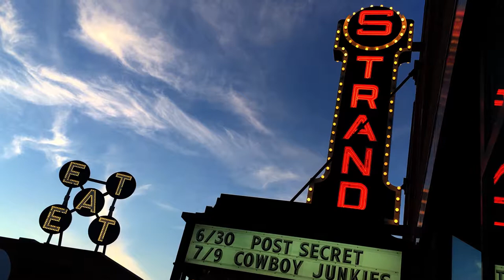Thank You Robert Indiana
Downtown Rockland Maine and the Robert Indiana EAT sign, along with the Strand theater sign.